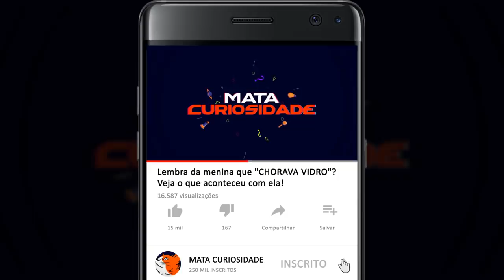Lembra da menina que "CHORAVA VIDRO"? Veja o que aconteceu com ela!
Veja como está a menina que ficou mundialmente conhecida por chorar vidro!